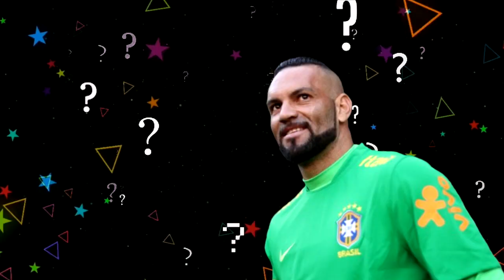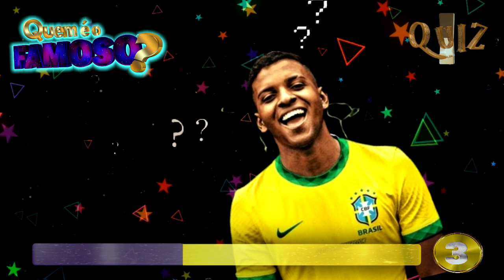QUIZ: ACERTE O NOME DOS JOGADORES DA SELEÇÃO BRASILEIRA DA COPA DO MUNDO I Brazilian National Team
QUIZ: ACERTE O NOME DOS JOGADORES DA SELEÇÃO BRASILEIRA QUE ESTÃO NA COPA DO MUNDO DE CATAR 2022

Quem são os jogadores da Copa do Mundo 2022? Será que você acerta o nome dos 26 jogadores da Seleção Brasileira?

QUIZ: CORRECT THE NAME OF THE PLAYERS OF THE BRAZILIAN TEAM WHO ARE IN THE WORLD CUP OF QATAR 2022

Who are the 2022 World Cup players? Can you guess the names of the 26 players in the Brazilian National Team?

SELEÇÃO-BRASILEIRA

BRAZILIAN TEAM

jorba1978